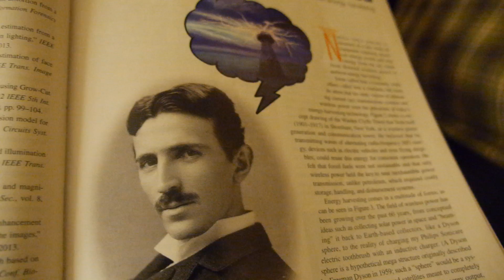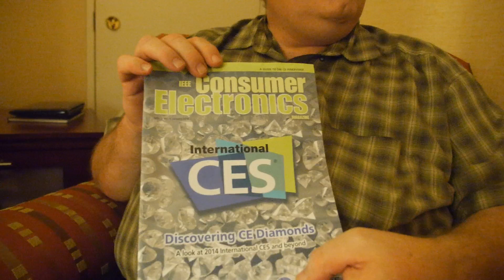Energy Harvesting BonsaiLight, wireless light switch, no batteries needed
Dr. Eri Takahashi is founder and CEO of EcoHarvester, green-technology startup, winner of the 2008 UC Berkeley Venture Lab Prize and 2009 NASA Innovation prize at the Rice Business Plan competition. In this episode hosted by William Lumpkins, Senior Member of IEEE, Dr. Takahashi presents her patented energy-harvesting technology that allows humans to power remote switches and controls using kinetic energy, reducing the need for batteries. Combining deep expertise in electronic design and energy-harvesting technology with an award-winning design team, BonsaiLight creates wireless light switches and controls that are battery-free and elegant in design and can operate with Bluetooth and other RF standards to eliminate the need for multiple standards in a system.